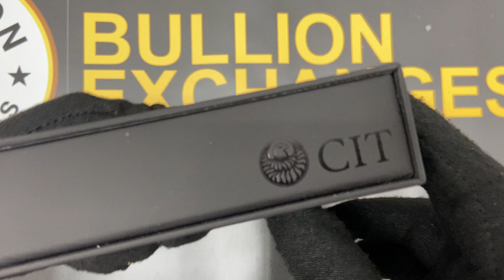2022 2 oz Silver Faberge Rosebud Egg Mongolia Coin at Bullion Exchanges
Bullion Exchanges is excited to offer the new 2022 2 oz Silver Faberge Rosebud Egg Mongolia Coin, the third release in CIT’s Peter Carl Fabergé Egg Series. This unique coin weighs 2 troy ounces, contains .999 fine silver, and replicates the image of the “Rosebud” Fabergé egg. This was notably the very first Fabergé egg that Tsar Nicholas II gave to his beloved wife, and the original is currently housed in the Fabergé Museum in Saint Petersburg. The use of Smartminting© Technology greatly enhances the coin’s overall aesthetic with an incredible high-relief colorized design. Additionally, the coin arrives safely encapsulated inside an egg-shaped outer box, accompanied by a COA. Move fast, as only 888 of these eye-catching Egg Coins were produced.

Debuting in 2019 to great success, the Faberge Egg Coin Series was introduced to honor the Russian jeweler who created the famous Fabergé eggs: Peter Carl Faberge. On the 100th anniversary of Peter’s death in 2020, CIT honored this talented and visionary artist by releasing the Apple Blossom Egg Coin. For the second issue, CIT paid tribute to the Rose Trellis Egg. Now, CIT celebrates the Fabergé egg that started it all: “Rosebud”. This historic egg was created to remind Empress Alexandra Feodorovna of the yellow roses that she missed dearly from her homelands. This first Faberge eggs started the tradition of hidden surprises, containing not one, but two different treasures inside! The first was an enameled yellow rose that opened up to reveal a miniature Imperial crown made of rose-cut diamonds and two cabochon rubies. The second surprise hidden inside was a ruby pendant. Both surprises are sadly lost to history, but the enameled yellow rose remains.

The obverse of the coin displays the state emblem of the Mongolian People's Republic above the coin’s denomination of 1000 Togrog. The other inscriptions include “MONGOLIA” as well as the weight and purity of the coin.

The reverse of the coin features an ultra-high relief proof colorized rendering of the Rosebud Egg, which is covered in red enamel and decorated with wreaths and swags of varicolored gold. Four bands of rose-cut diamonds run vertically across the egg, and both ends also feature a diamond.